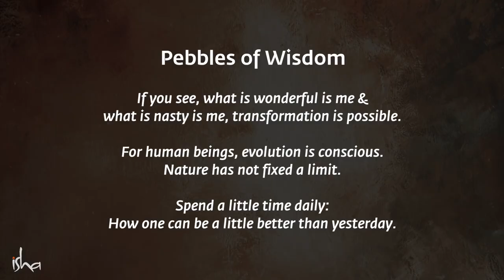The Power of Being Alone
Stay motivated with Sadhguru. !